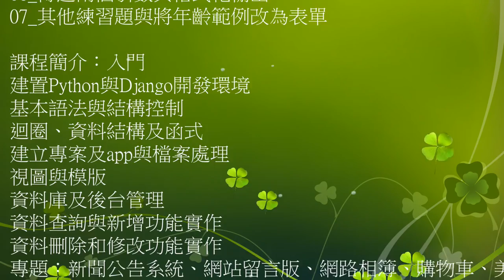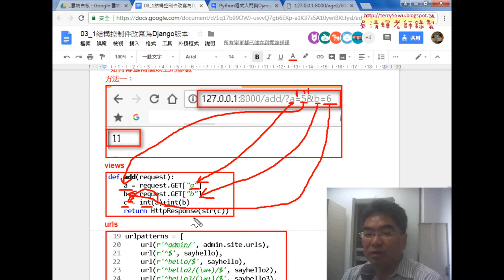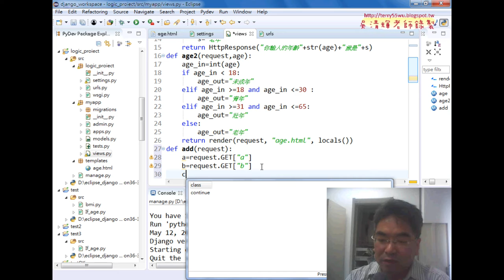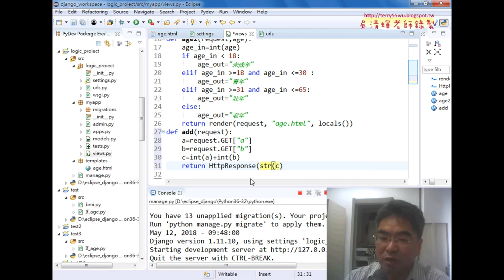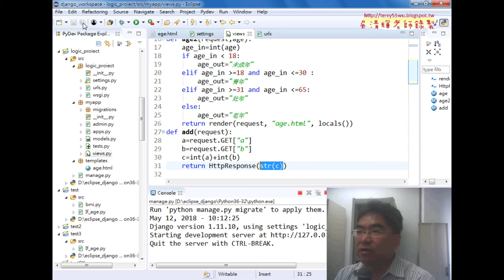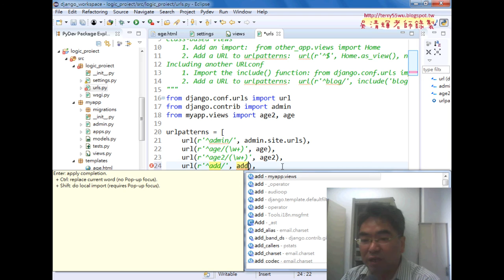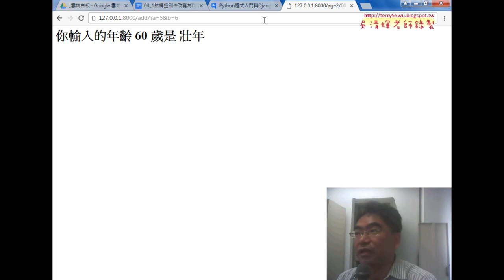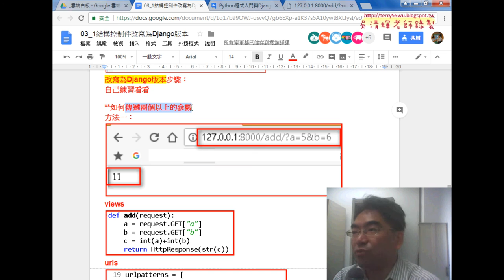03 傳遞兩個以上的參數方法一